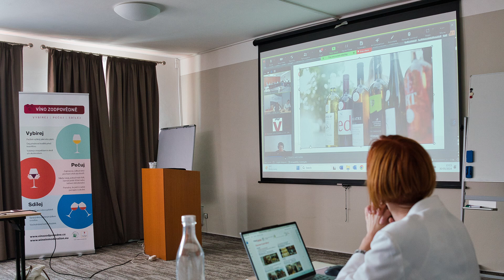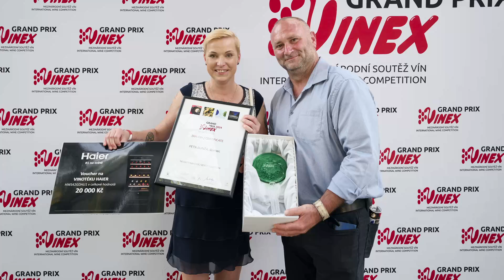Magazín NVC 018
Od posledního dílu Magazínu NVC máme spoustu novinek, o které se s vámi Dáša Fialová s Klárou Kollárovou podělí:
- NVC v Mikulově hostilo každoroční setkání členů organizace Wine in Moderation, kde se plánovaly nové projekty a aktivity na podporu zodpovědné konzumace vína.
- Během slavnostního večera v prostorách Mendelova skleníku jsme předali ocenění vítězům mezinárodní soutěže Grand Prix Vinex 2024.
- Klára vám poví, jak probíhal elegantní rakouský veletrh Vievinum, kde návštěvníci mohli ochutnat i Frankovky z ČR.
- Dozvíte se, jaká nová vína vás čekají v Salonu vín, který pro vás má už nyní otevřeno i v neděli.
- Do konce roku máme nachystané ještě 4 speciální masterclass pro vinaře, které povedou renomovaní odborníci z praxe.
- Na závěr vám Klára s Dášou představí program letošní konference Oenoforum, na kterou dorazí významné osoby vinařského světa od nás i ze zahraničí.